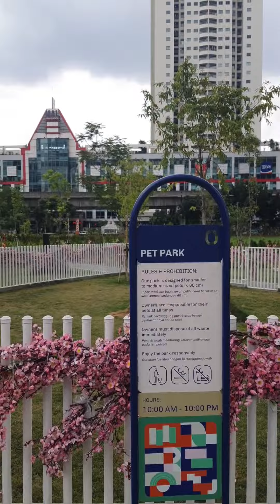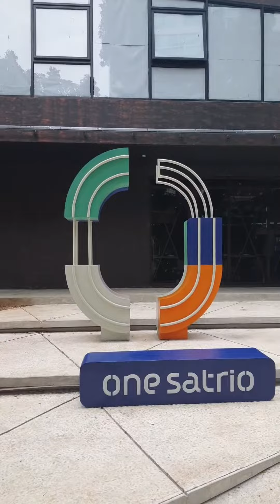Tempat HANGOUT HITS Jakarta!! One Satrio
One Satrio - Tempat Hangout Hits Jakarta!!